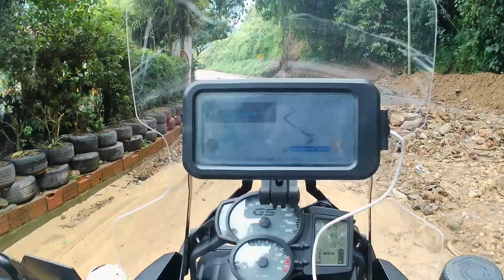Por un 2024 lleno de Aventuras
Los invito a que viajemos juntos y sean parte de todas las aventuras, paisajes y rodadas.
Quiero compartir mis experiencias con personas que tienen un GRAN espíritu MOTERO y desean hacer moto turismo...

✌️ ¡SIGUE MOTOYDESTINO! ✌️